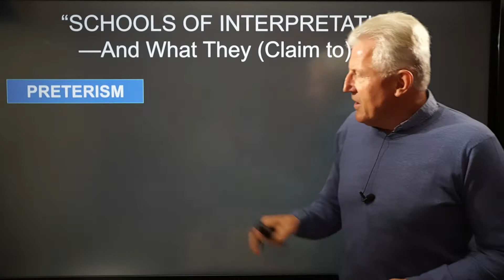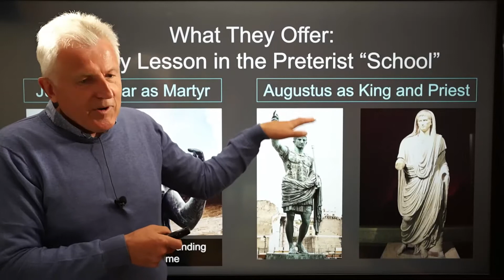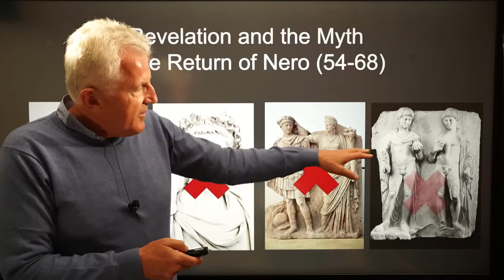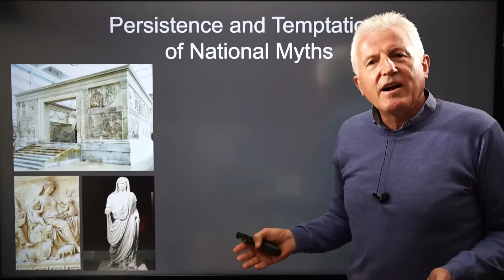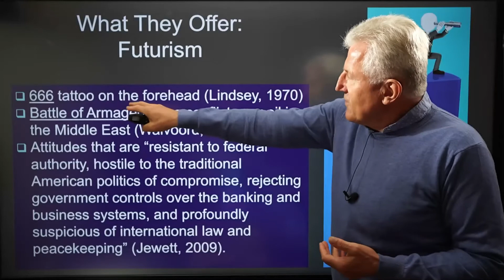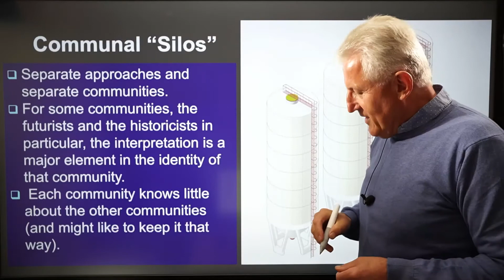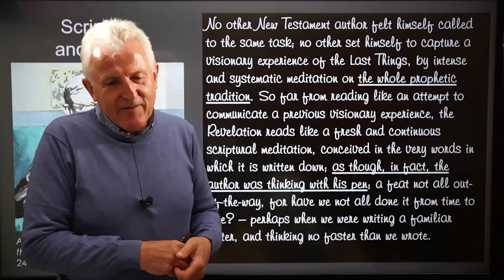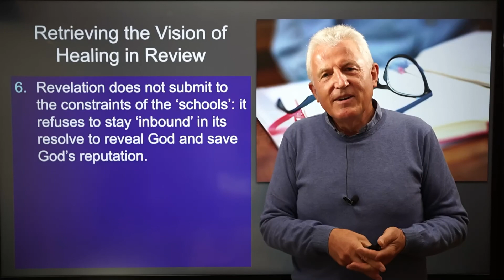Re-Reading Revelation, Lecture 2: Approaches to Revelation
Revelation is the territory of "Schools of Interpretation." To say that the book is held hostage to "the schools" will hardly be an exaggeration. The most important "schools" are the preterist (most scholars), the futurist (few scholars, but huge lay following in the United States), and the historicist (some scholars and denominations). The "schools" hold house in separate quarters and pay little attention to each other. Preterists look to the Roman imperial past; futurists look mostly to the American present; historicists take a more sweeping view of history but are particularly interested in church history. While the schools, at least two of them, offer things of value, they constrain readings. Events and time are important, the revelation of God is more important.
(This revised version, published 06/29/21, replaces an earlier draft version).